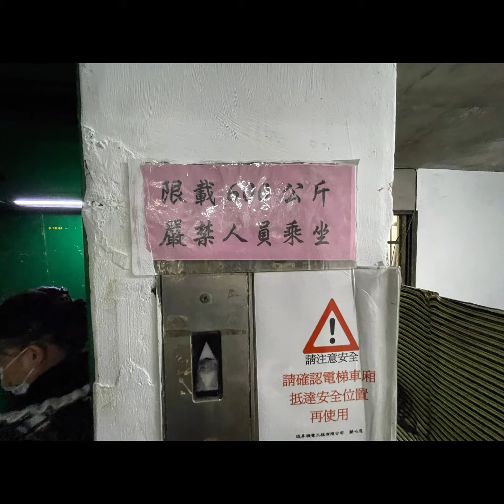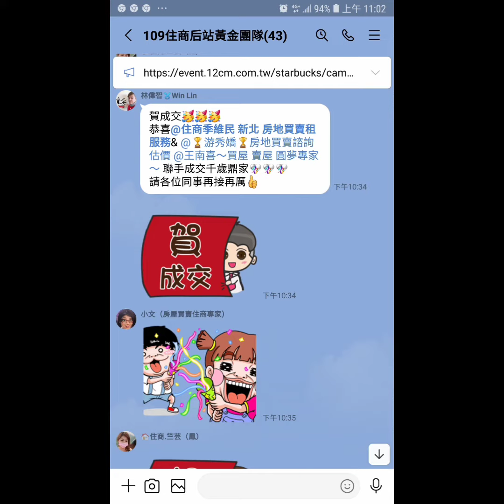住商樹林區後站店【停售1.19億】【透天】【雙門面廠房】樹林區 大安路【1-4樓/2樓】【邊間】【貨梯】【車位】您有房屋想要賣嗎？【歡迎委託】 0921-160-849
☆☆【停售1.19億】【透天】【雙門面廠房】新北市 樹林區 大安路125巷【1-4樓/2樓】【open】【邊間】【貨梯】【門前車位】

1.【權狀152.04坪】【主建127.14坪】
2.【1-4樓/2樓】 【地坪93.44】
3.【open】         【附屬24.90】
4.【透天廠房】   【雙門面】
5.【77年完工】  【朝西南】
6.【面寬12米】  【深度20米】【巷寬8米】
7.【高4.14米】   【樑下3.7米】
8.【有貨梯】       【活巷大車可進出】
9.【門前可停車】
0   文林國小   溪崑國中
1.  潭底公園   博愛街市場
2.  樹林區火車站

☆【Instagram 連結】

【Thread 連結】

【Pixnet 連結】

【Messenger 連結】

  84年 不動產證照
109年 不動產證照
101年 證券商 高級務員證照
100年 證券商 業務員證照
100年 股務人員證照
  99年 金融市場證照

immovables【不動產】
Landlord【房東】
hight-rise block
Larg building
Huge building
Mansion【大廈】【豪宅】
flat【公寓】

樹林區電梯
樹林區華廈
出租房屋
房屋租賃
房地產
不動產
地價稅
建築線
土地增值稅
重購退稅
履約保證
建經公司
代書
地政士
貸款
利息
建築經理公司
銀行利率
建築師
建築物
住宅
厝
農地
建地
工業用地
線上賞屋

樹林區房仲
樹林區仲介
仲介
樹林區房地產
樹林房地產
樹林區不動產
樹林不動產
樹林區房屋
樹林房屋
樹林區土地
樹林土地

樹林賣房
樹林區賣房
樹林賣屋
樹林區賣屋
樹林賣房屋

樹林買房
樹林區買房
樹林買屋
樹林區買屋
樹林買房屋